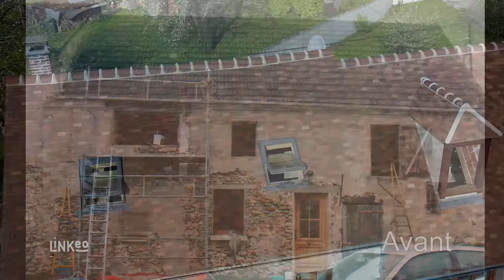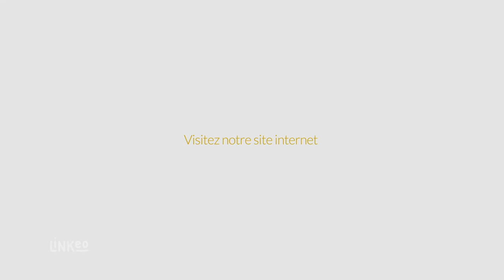Maçonnerie, rénovation maisons briardes, isolation toiture : sarl P.C.M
L’entreprise P.C.M. (Pierre Carrelage Maçonnerie) vous propose ses services pour tous vos travaux de rénovation immobilière. Nous sommes situés à Saint-Rémy-La-Vanne et intervenons dans un rayon de 65km. Nous vous accompagnons sur vos projets de rénovation d’appartements, de maison anciennes et particulièrement les briardes.

Faites confiance à des professionnels en maçonnerie, dallage en pierre naturelle, isolation, enduit intérieur, toiture, etc… Nous mettons plus de 15 ans d’expérience dans ces domaines au service de la rénovation de votre habitation et ce dans le respect de la tradition.

Nous prenons en charge vos projets de A à Z et respectons les délais annoncés. Pour vos travaux intérieur ou extérieur, n’hésitez pas à faire appel à l’équipe de P.C.M, à bientôt.